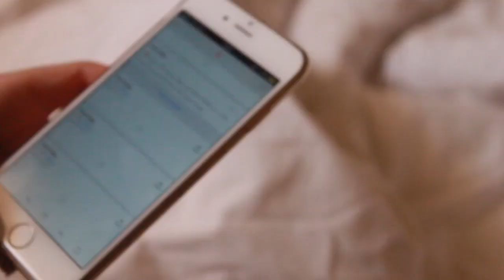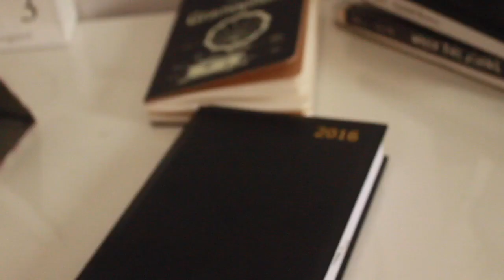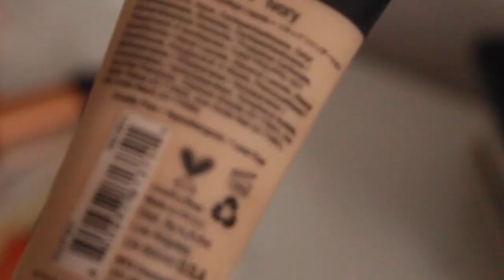روتيني الصباحي في الصيف | Summer Morning Routine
🔹شكرا للمشاهده!

🔹اتركوا اسألتكم لفيديو " سؤال وجواب "
🔹لاتنسوا اللايك + السبسكرايب !
🔹اطلبوا اي نوع فيديو تودون اصور